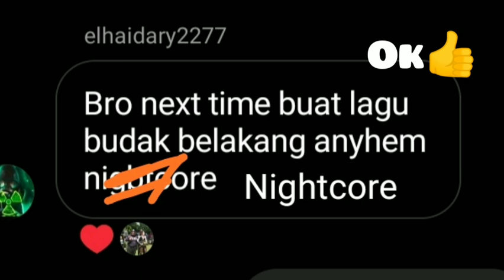Budak Belakang-Budak BLKG Anthem Nightcore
Hey,my friend has a song request to make Nighcore, I'm sorry if there is any dissatisfaction or disclaimers

Leader SDE